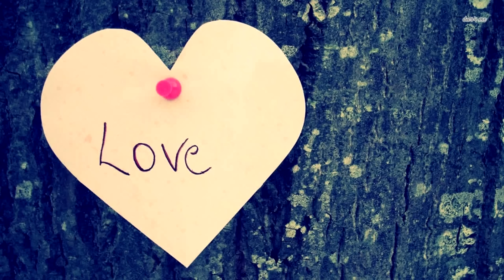То, что обнаружили у женщины в животе, НИКОГДА НЕ БЫЛО В ИСТОРИИ БОЛЬНИЦЫ!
Помните историю Нади Сулеман? Она до недавнего времени удерживала рекорд Книги Гиннесса по самому большому количеству детей, рожденных одновременно (и выживших после родов, что немаловажно). Надя прославилась рождением 8 близняшек. Но теперь мама из Мали считается самой плодовитой - в мае 2021 года она родила девятерню...